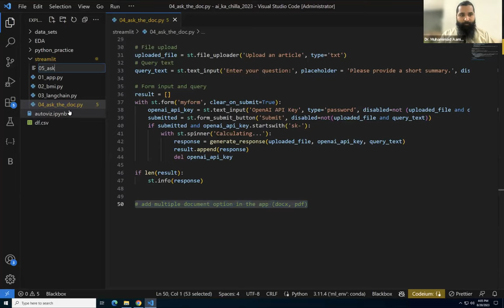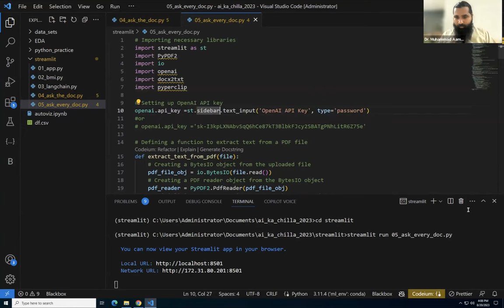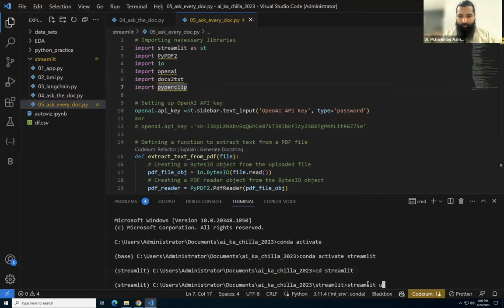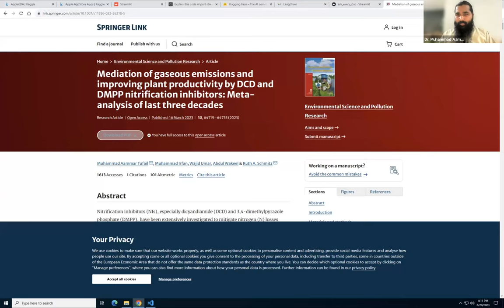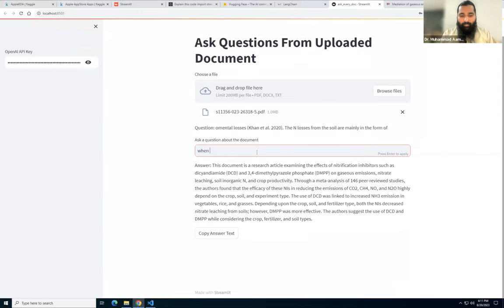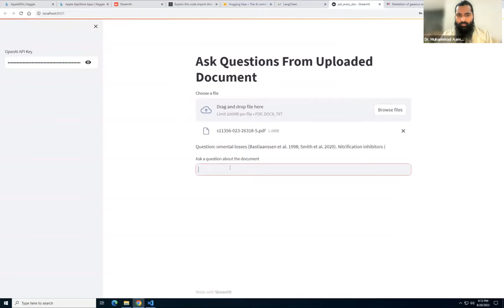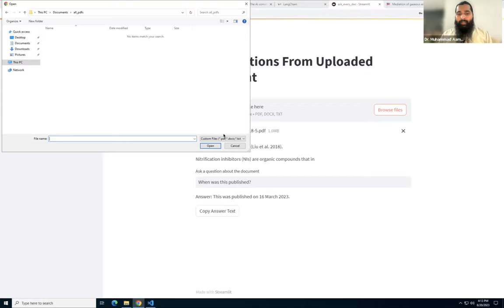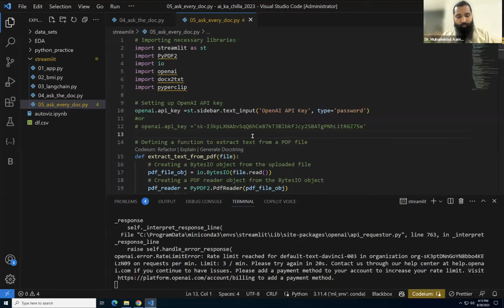Ask the docx, pdf and text app in python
Video Description:
Learn how to use Python to build your own intelligent chatbot that can read and write in various document formats like PDFs, Word docs, and plain text! In this coding tutorial, we'll use Python libraries like LangChain, PyPDF2, python-docx and more to create a bot that can ingest documents and answer questions about their content.

Key topics include:

Reading text from PDFs with PyPDF2
Extracting text from Word docs with python-docx
Passing document text to LangChain for comprehension
Building a chat interface with Streamlit
Generating text summaries and answers from documents
Writing generated text back into PDF and docx formats
Packaging and deploying the full multi-format chatbot app
Follow along with sample code as we build a document chatbot from scratch in Python. See demos of the final app answering questions about PDFs, Word docs, and text files. An end-to-end look at building practical AI applications!